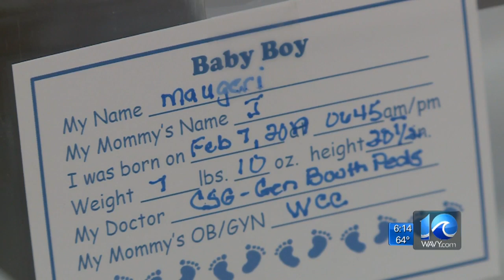Couple delivers healthy baby boy on the side of I-64 in Va. Beach